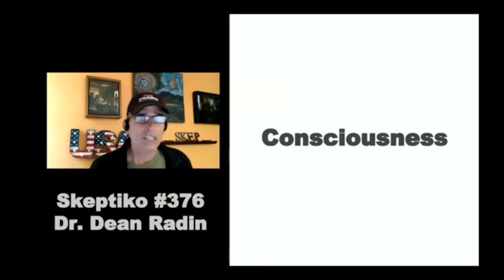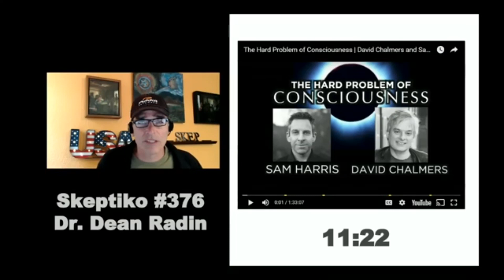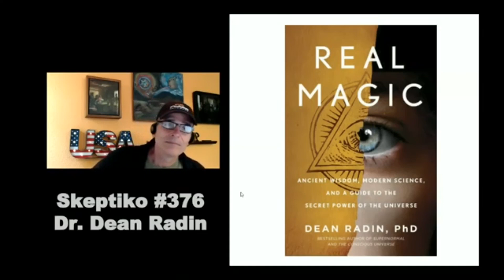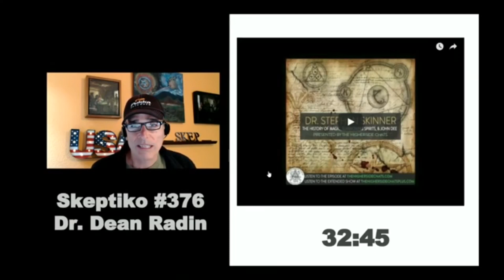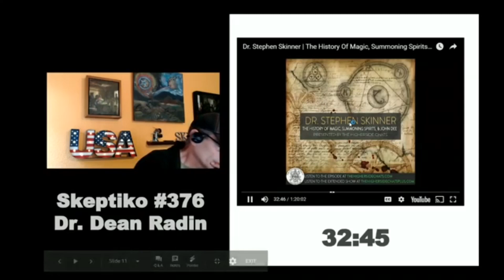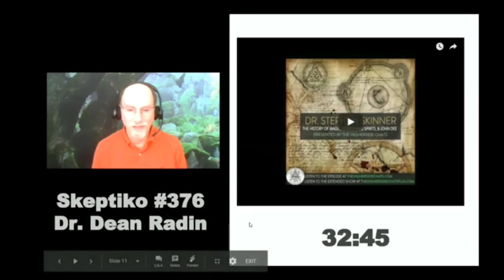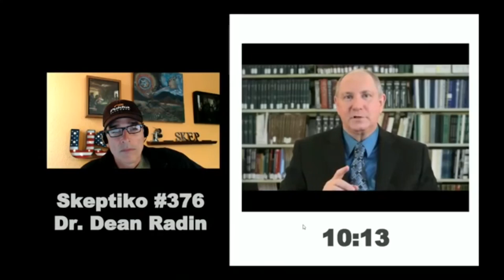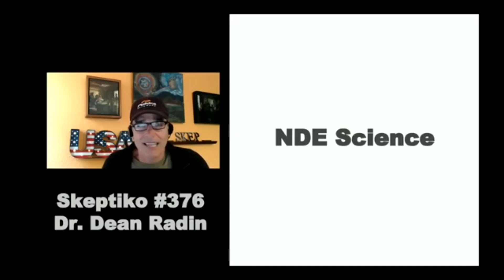Dr. Dean Radin ( Consciousness,Spirits,NDE Science)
Dr. Dean Radin  Consciousness, spirits and NDE (skeptiko Channel)